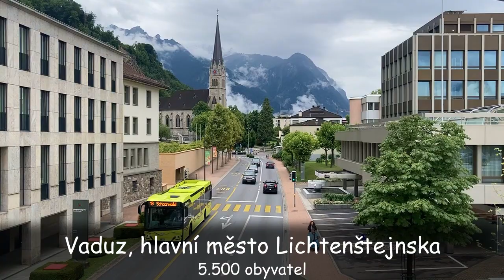DJI mini SE a červencové cestování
Tentokrát západ Rakouska (Tyrolsko), krátká návštěva Lichtenštejnska a cesta domů přes jihovýchod Německa.